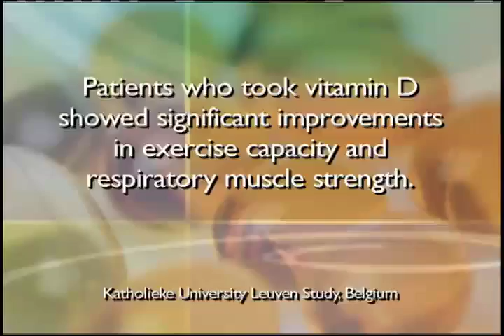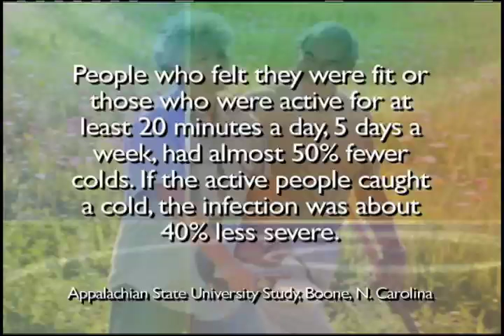Vitamin D & COPD, Exercise & Colds - Your Health TV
Dr. Becker discusses Vitamin D and COPD as well as the relation between physical exercise and the common cold.

The products and statements on this website have not been evaluated by the Food